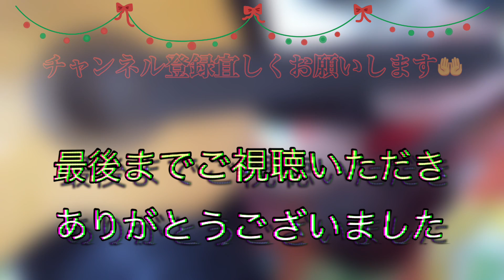ギターの練習 万年初心者 迷い中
この曲は年末に聴かれます